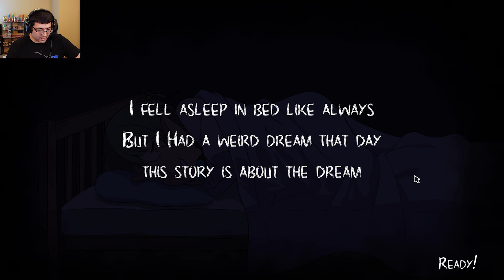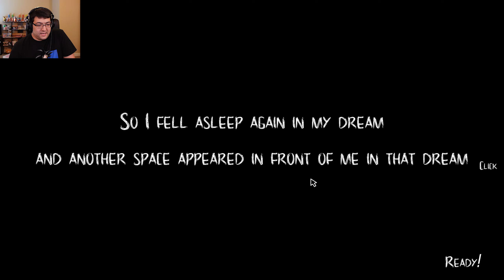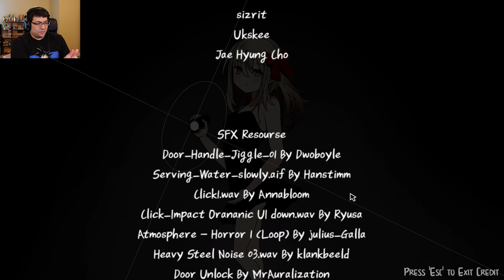Can you escape this nightmare? | Lucid Dream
I mean, this dream is trippy but is it terrifying?